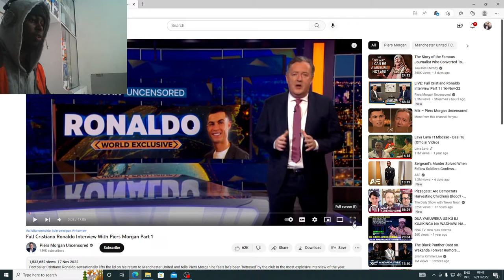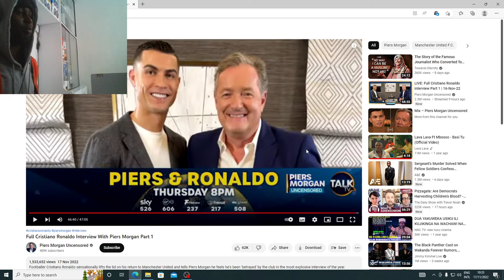Full Cristiano Ronaldo interview Part 1 | 16-Nov-22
Full Cristiano Ronaldo interview Part 1 | 16-Nov-22Does Christiano Ronaldo deserve the critics that he is getting, or we should all listen to his truth about The Manchester United